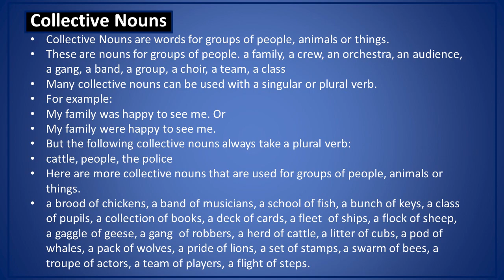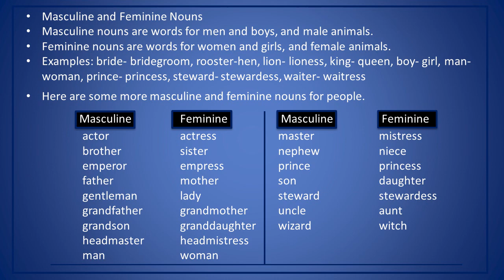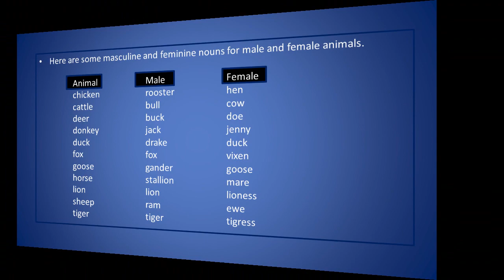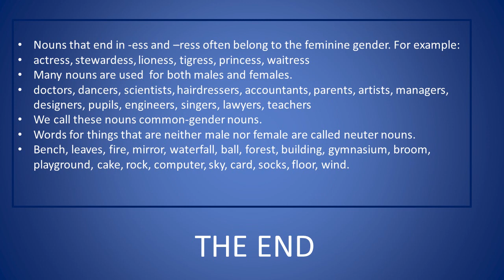ENGLISH GRAMMAR LECTURE 6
Hello dear learners this video is based on noun & and this video has finished noun completely & next video will be based on Pronoun.. Kindly Subscribe my YouTube channel for your support... Thanks for reading...